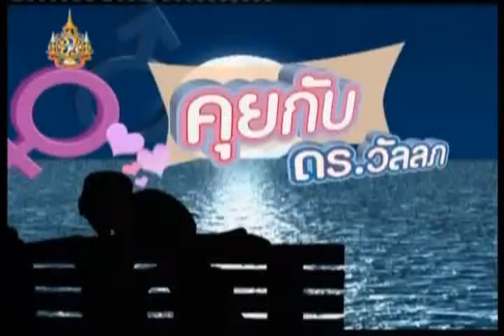รายการ คุยกับดร.วัลลภ 4-1-2012 (1/2)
ออกอากาศ ทุกวันอังคาร-พุธ เวลา 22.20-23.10 น. ทาง I-News Channel ระบบ C-Band / Ku-Band